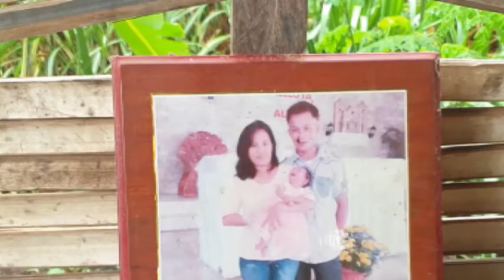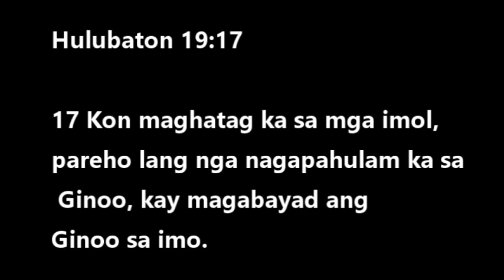BABY KHIAN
Mag-asawa nagakatingala matapus 2 sa ila anak ang napatay sa pareho nga kondisyon.

Sumpa bala ang kawsa ukon may yara mga balatian nga nagatuga sang ila kamatayon.
Bangud sa katuyuan nga indi man matabu sa ila ikatatlo nga bata ang nadangtan sang ila duha ka anak.

Iloy nga si JenelynTejoc nagpangayo sang bulig para sa anak.